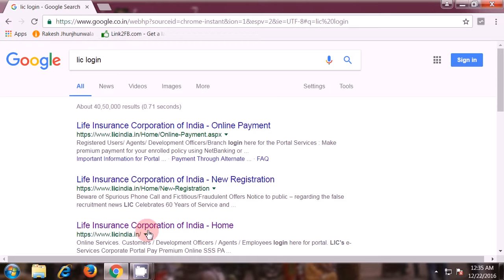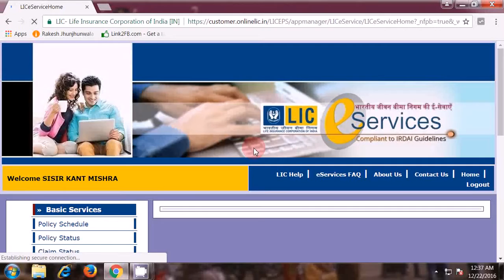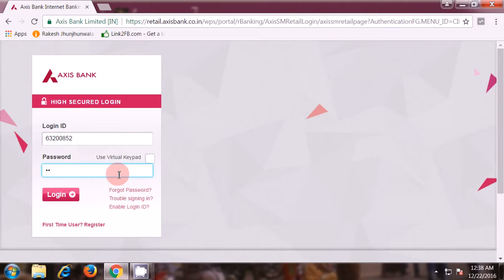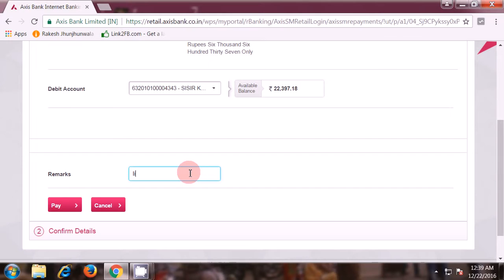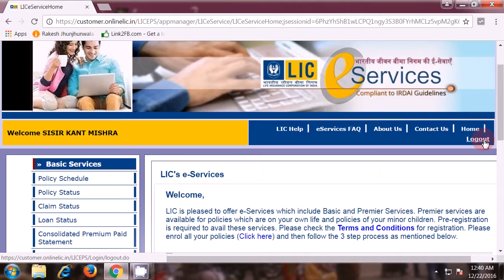LIC Payment Online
Here I present how I did a payment of a premium online